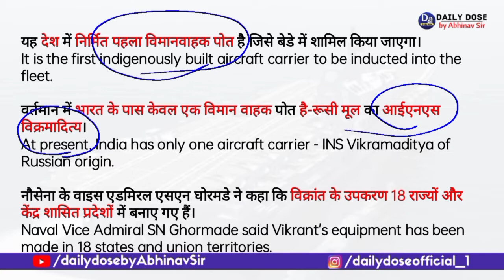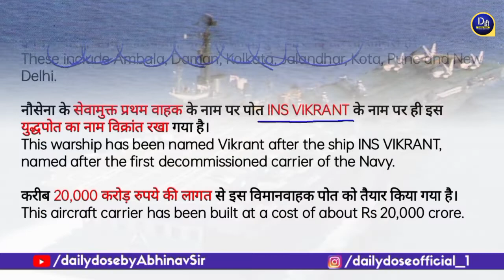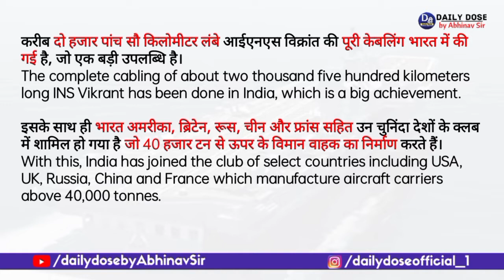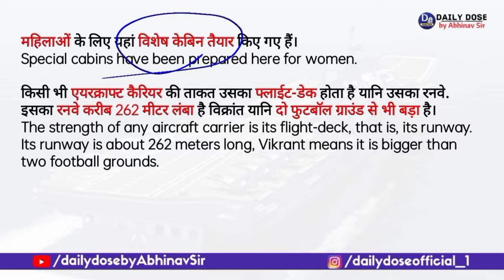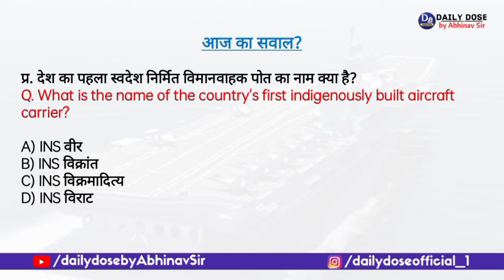क्यों सुर्ख़ियों में है INS VIKRANT | 1st Self Made Aircraft Carrier| Current Affairs by Abhinav Sir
Hello Aspirants,
In today's video, you will know about India's first indigenously built aircraft carrier INS Vikrant.

नमस्कार दोस्तों,
आज के इस वीडियो में जानेंगे स्वदेश निर्मित भारत के पहले विमानवाहक पोत आईएनएस विक्रांत के बारे में।

Abhinav sir